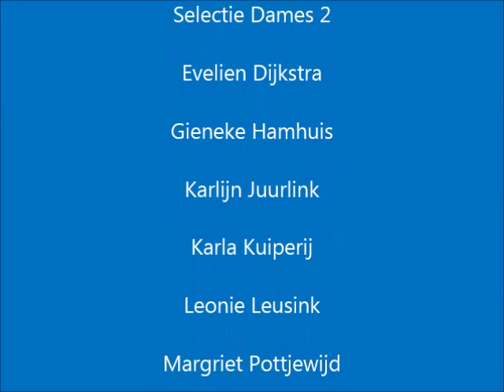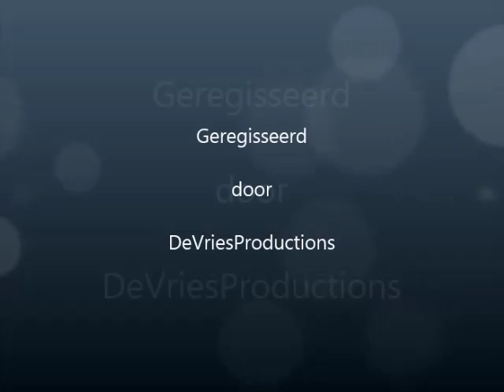Kangeroe Dames 2 tegen Side Out